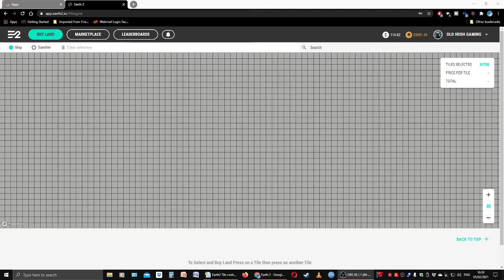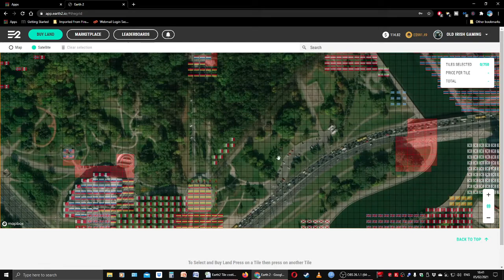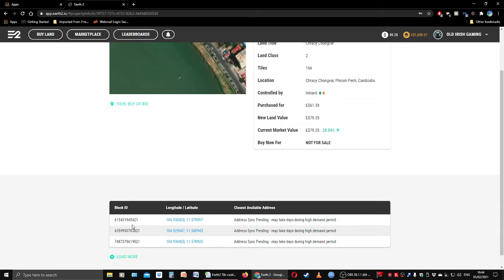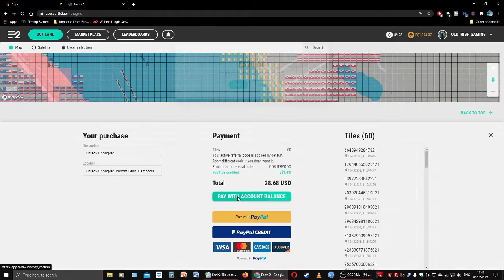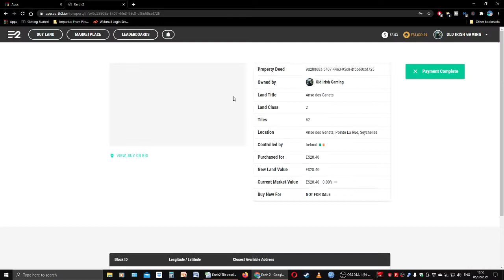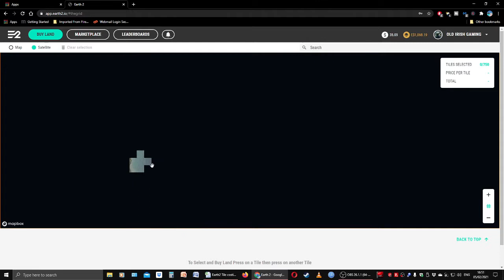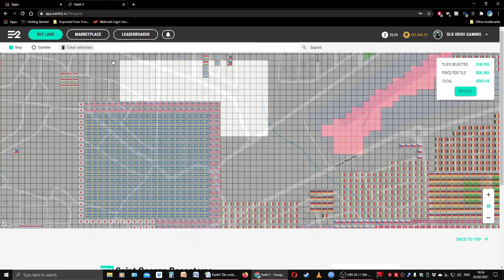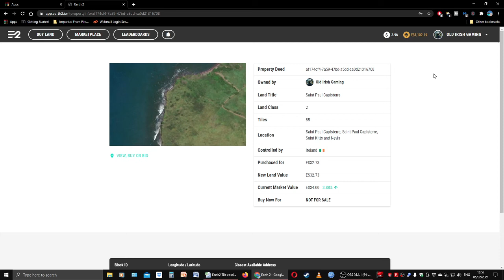Earth 2, How to buy tiles, where to buy? Your codes used :-)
Earth 2 How to buy tiles, where to buy?
I was asked during the week how to buy tiles in Earth 2 (Earth2.io) and of course we are always trying to figure out where to buy to do well financially in the longer term. In this video I look at both these questions. I bought 4 properties, one in a European city, One in an Asian city, and two island properties.
I used four codes from my subscribers as always, have a look at the video to see if yours was used.